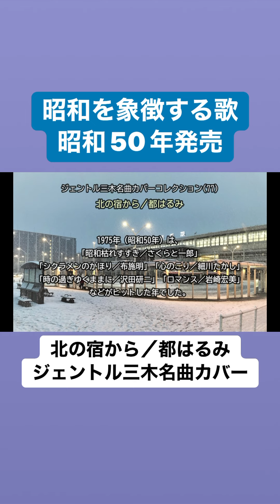北の宿から（都はるみ）／ジェントル三木名曲カバー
1975年（昭和50年）に発売された都はるみさん67枚目のシングル曲。
当時140万枚の売り上げを記録し、日本レコード大賞、日本歌謡大賞、
有線音楽大賞、全日本有線放送大賞の4冠を獲得しました。

■アーティストへの出演依頼、イベント・ライブなどの企画運営などの
　ご相談は、下記ホームページからどうぞ。